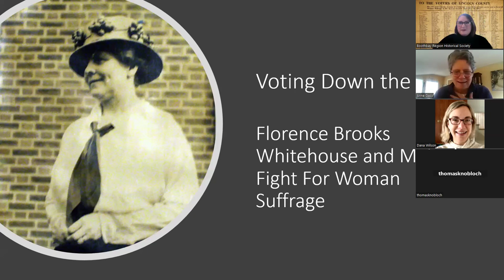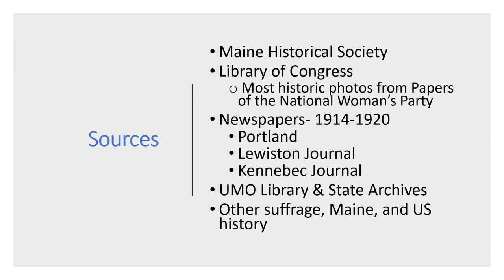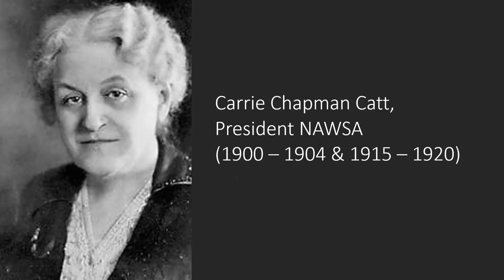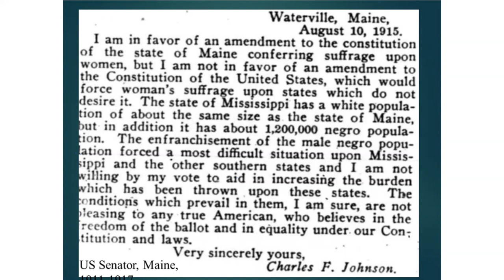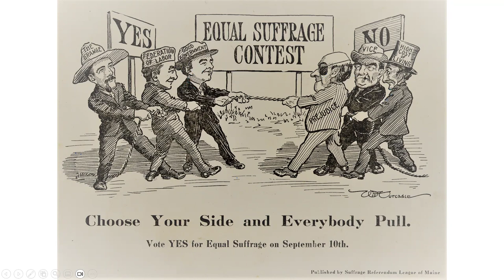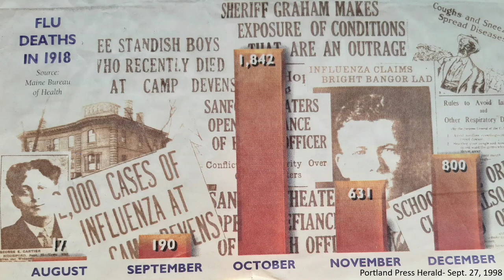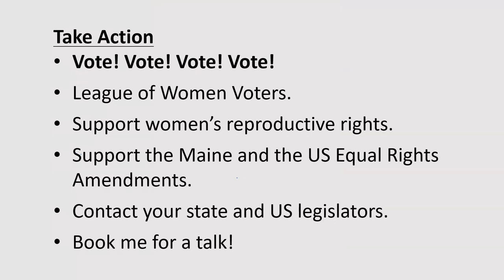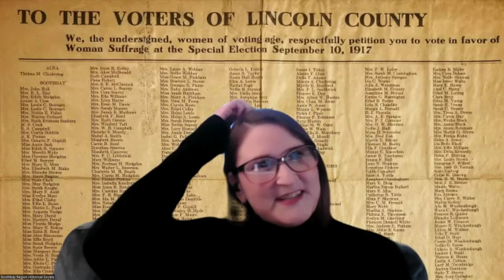Voting Down the Rose with Anne Gass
Boothbay Region Historical Society presents, "Voting Down the Rose: Florence Brooks Whitehouse and Maine's Fight for Woman Suffrage" with Anne Gass.

The Boothbay region’s involvement with the women’s suffrage movement runs deep. The Boothbay Region Historical Society’s collections include a 1917 petition for women’s suffrage, signed by hundreds of local women. In fact, our museum was previously the home of Elizabeth Reed, who was active in the movement. She was no doubt inspired by the work of Florence Brooks Whitehouse, who summered on Squirrel Island.

From 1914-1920 Florence led Maine’s effort to win voting rights for women, battling conservative views of women’s roles and the political intrigues that sought to keep them in the home and out of the voting booth.

Join Maine Author Anne B. Gass on as she shares the inspiring story of her great-grandmother. The talk is based on her book, "Voting Down the Rose: Florence Brooks Whitehouse and Maine’s Fight for Woman Suffrage," and is accompanied by slides of historic photos.